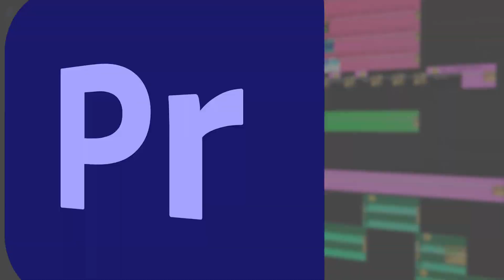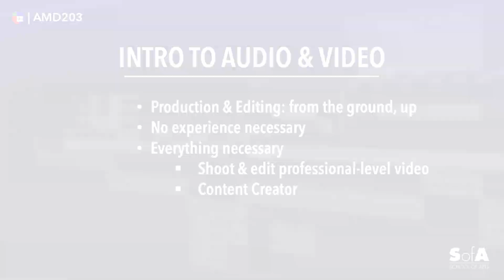WELCOME TO AMD 203!!